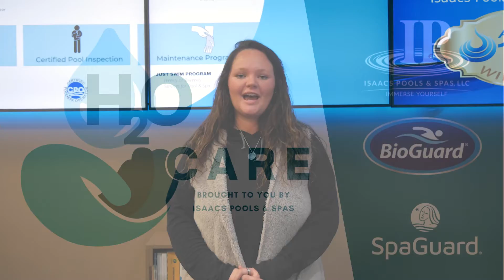H2O Care: Complimentary Water Analysis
Don't forget about our complimentary water analysis service if you purchased your spa chemicals from us! If you don't have time to stop in, we have a drop off box where you can leave your water sample and get results via email. We provide detailed recommendations to help keep your water clean and clear!